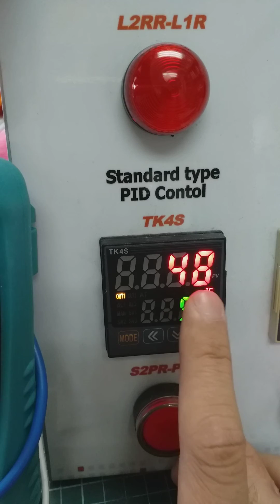Autonics TK series : Setting for heating mode reach as per set value to cut off heater .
MODEL - TK4S-14RN
Par 3
1)Set "InR" input sensor  as per temperature sensor model( please refer manual for reference)
2) "O-ft "output operation mode  to "HEAT"
3) "C-nd" control type   mode to onoff( on off mode)